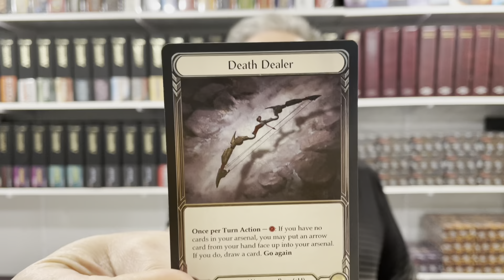Flesh and Blood TCG - Promo cards, the economics, news, our contest & more !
The Crucible of War promo cards are shown here, along with other news and an update of our "race to 1000" contest. In the second segment, we have a look at some aspects of the economics of Flesh and Blood, as I give you my take on the importance of the secondary market.